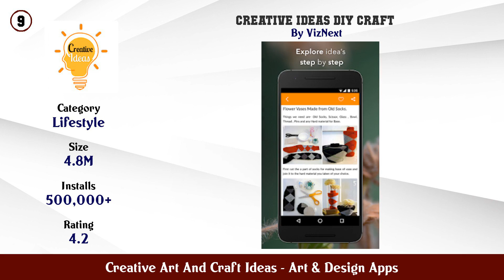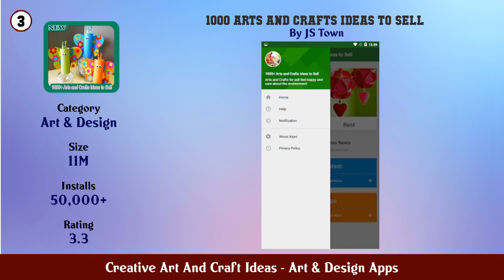Top 10 Creative Art And Craft Ideas Android Apps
In this video we have listed Top Creative Art And Craft Ideas Android Apps. This video is for information and reference purpose only.